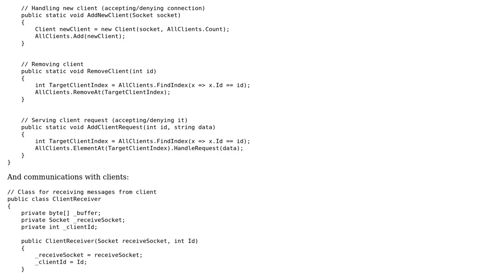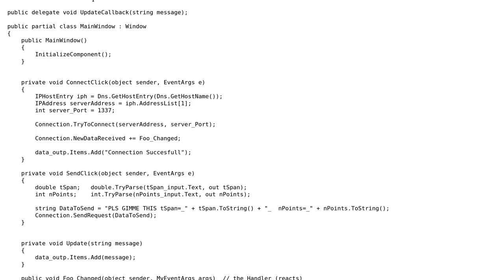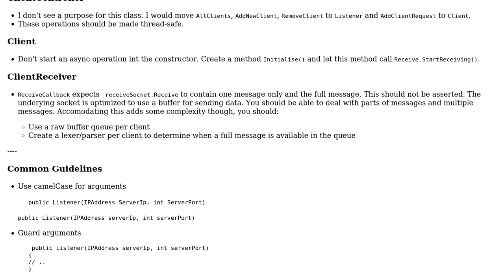Code Review: Socket client-server app for exchanging sine-wave points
With thanks & praise to God, and with thanks to the many people who have made this project possible! You are responsible for your own actions.